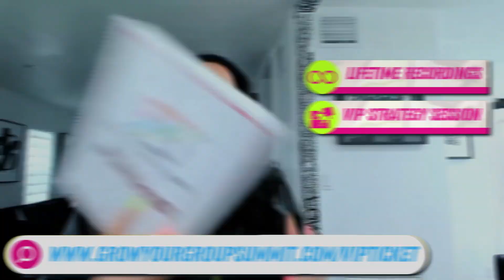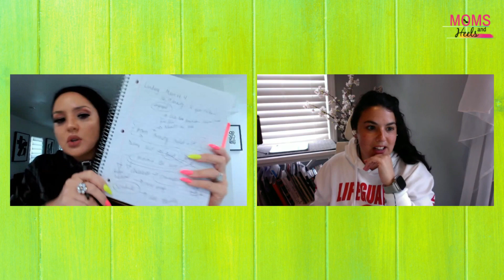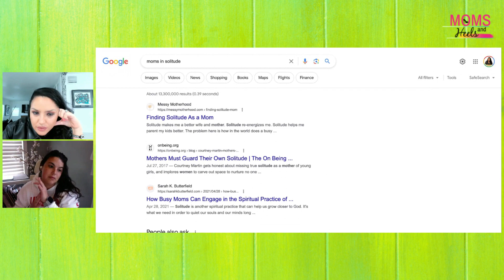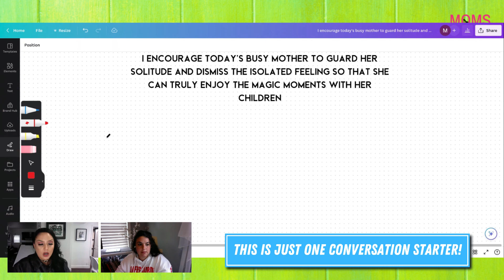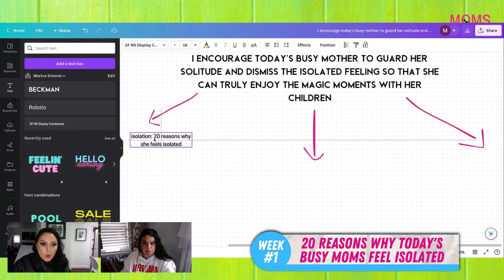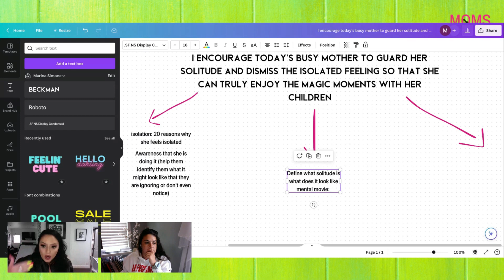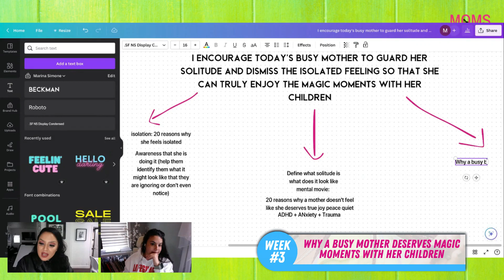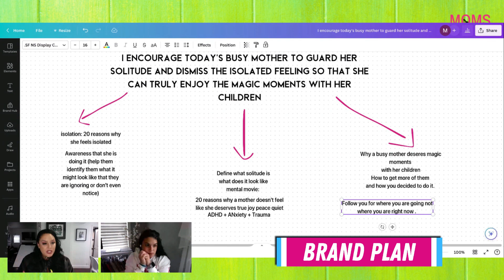Finding Your Voice: Unleashing the Power of Connection and Branding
-🚀 Join us for a transformative journey into branding and connection with Lindsay! Dive into defining her brand, embracing authenticity, and experiencing the power of connection.

🌈 Highlights:
-Unlocking Brand Essence: Define Lindsay's brand, setting the stage for a remarkable journey.
-Authenticity & Connection: Witness the power of staying true to oneself and crafting a resonant brand.
-A Peek into Lindsay's World: Meet Lindsay, a supermom balancing work, network marketing, and personal growth.
-Saying "Yes" to Network Marketing: Explore Lindsay's motivation during the challenging times of the COVID-19 pandemic.
-Minimizing Work, Embracing Transformation: Discover the challenges faced by mothers and the transformation that comes with self-awareness.
-Isolation vs. Solitude: Dive into a powerful conversation on recognizing the difference.
-Guarding Solitude: Explore the mission empowering busy mothers to savor magical moments.
-Empowering Busy Mothers: Outline a three-week content strategy addressing isolation and the importance of magical moments.
-Homework Assignment: Lindsay's task involves identifying reasons for isolation and why mothers may not feel deserving of joyful moments.
-Finding Your Voice: Reflect on the impact of finding one's voice and creating positive change.

🎬 Conclusion:
This video offers a unique perspective on branding, connection, and staying true to oneself. Lindsay's journey serves as inspiration for those seeking their authentic voice.